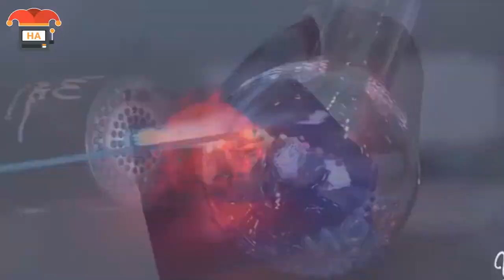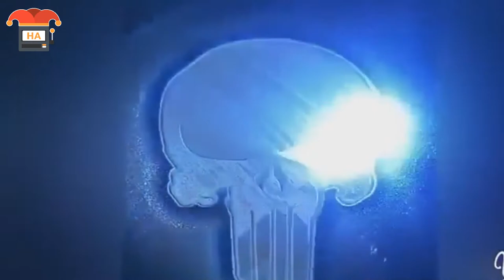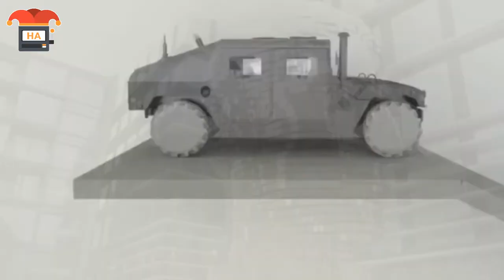Dieses Video ist zu perfekt um wahr zu sein (Satisfying!)#13